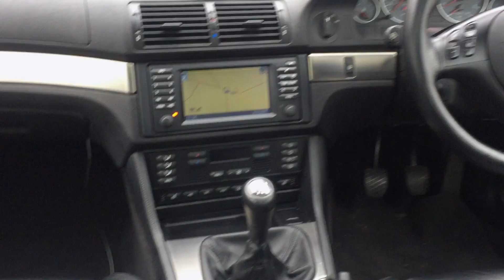E 39 BMW M5 - A day with a legend!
Swapping myLotus Esprit for a BMW E39 M5 for a day. Turned out to be a horrid rainy day but the BMW M5 was still fabulous fun!

Turns out E39 BMW M5 s are as good as I always thought and not dissimilar to my old M3!